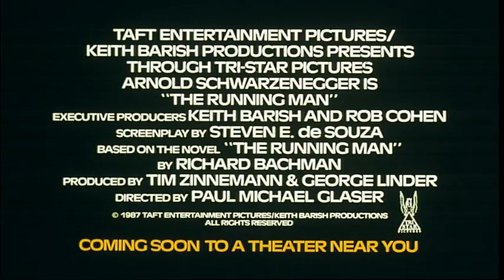RUNNING MAN Trailer (Deutsch)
JETZT ALS LIMITED COLLECTOR'S EDITION IM MEDIABOOK, STEELBOOK, LIMITIERTE VHS-RETRO-EDITION SOWIE AUF DVD!

Inhalt:
Die USA im Jahr 2017: Nach dem Zusammenbruch der Weltwirtschaft ist das Land der unbegrenzten Möglichkeiten zu einem Polizeistaat verkommen. Die Lebensmittel sind knapp und das totalitäre Regime zensiert Kunst, Musik und Kommunikation. Mit der populären Gameshow „The Running Man“ soll die Bevölkerung bei Laune gehalten und ihr Wunsch nach Freiheit unterdrückt werden. In der sadistischen Sendung werden verurteilte Kriminelle von professionellen Menschenjägern durch eine tödliche Arena gehetzt. Wem die Flucht aus dem Jagdgebiet gelingt, dem winken Freiheit und Luxus. Auch der unschuldig verurteilte Polizist Ben Richards (Arnold Schwarzenegger) wird zur Teilnahme an der grausamen Show gezwungen, die bisher noch kein Kandidat überlebt hat.